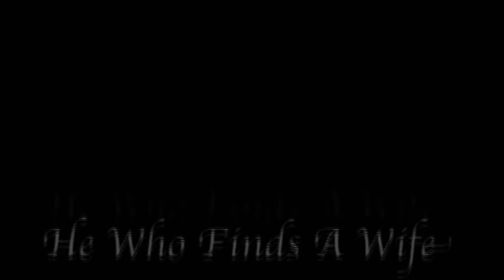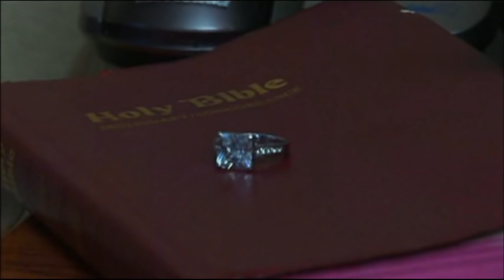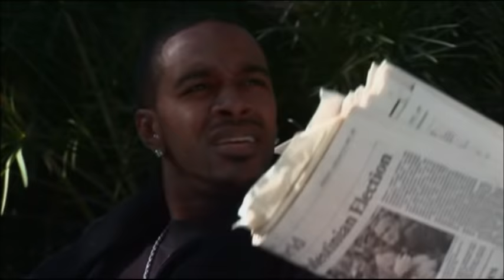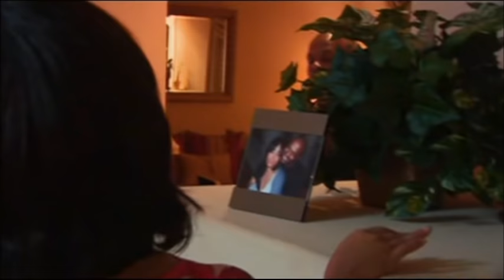Happily Engaged? - "He Who Finds A Wife" - New Movie